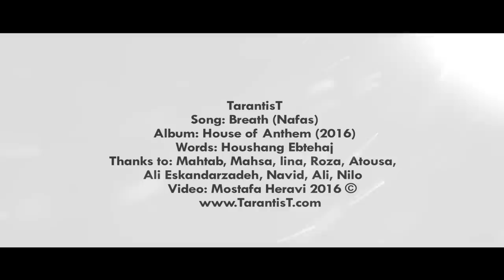TarantisT - Breath (Nafas) Video by Mostafa Heravi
TarantisT
Song: Breath
Album: House of Anthem
Video: Mostafa Heravi
Release Date: June 2016
Words: Houshang Ebtehaj

Special Thanks To: Ali Eskandarzade, Nilo Tehrani, Mahtab Moradi, Mahsa AR, Roza SH, Lina HS, Atousa, Ali Fotovvati, Navid Hesam.

تارانتیست
آهنگ: «نفس» از آلبوم سرای سرود
کاری از مصطفی هروی
کلام: هوشنگ ابتهاج (ه.ا. سایه)
تاریخ انتشار: ژوئن ۲۰۱۶

Lyrics:
Have mercy, O breath
At the corner of this cage
Clamoring
From this exhausted heart

رحم کن ای نفس
که در این گوشه قفس
بانگی برآورم
ز دل خسته یک نفس